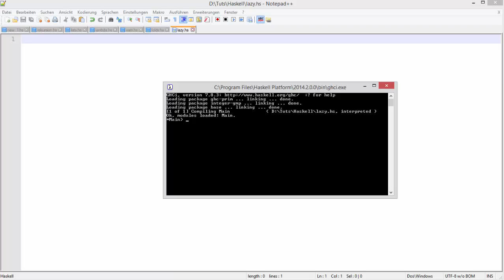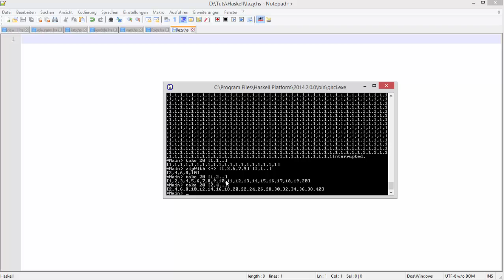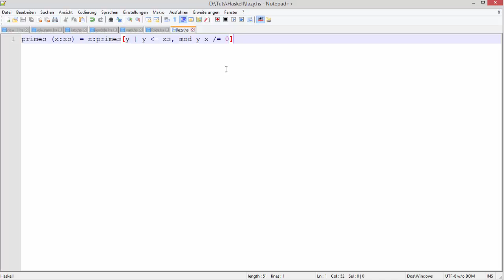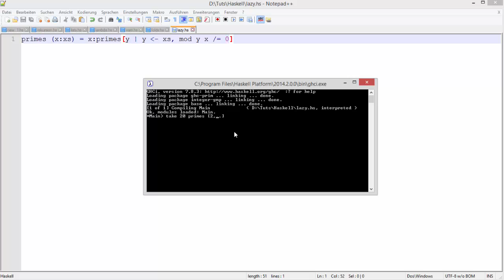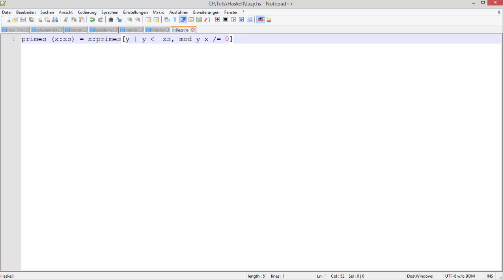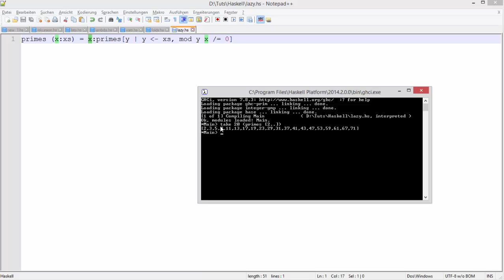Haskell Tutorial 9 - Unendliche Listen und Lazy Evaluation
In diesem Tutorial zeige ich euch, wie man unendliche Listen in einem sinnvollen Programm benutzen kann. Das Schlüsselwort hierzu lautet Lazy Evaluation und stellt die Art dar, wie Haskell diese Listen bildet.